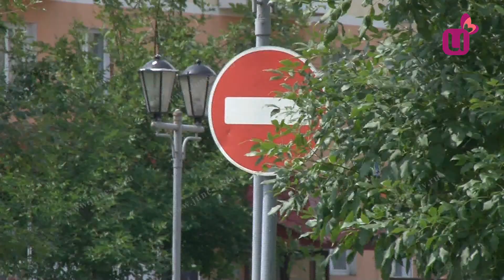Улица Космонавтов закрыта на ремонт